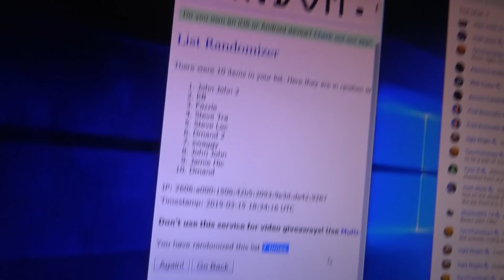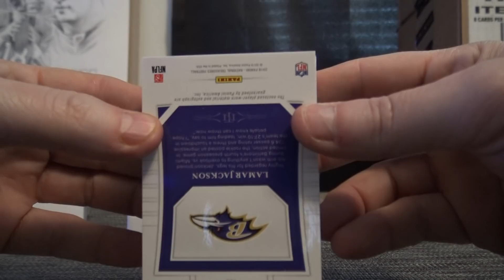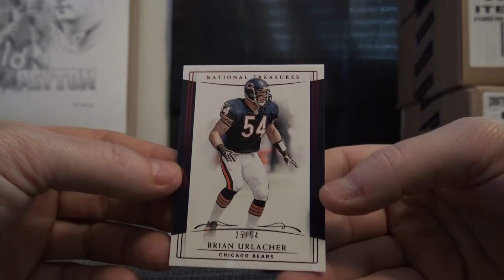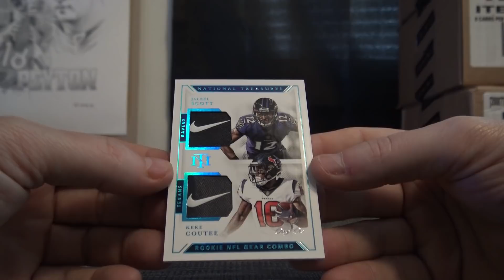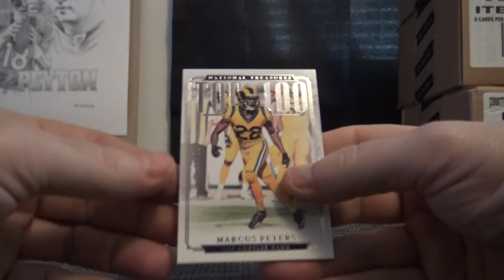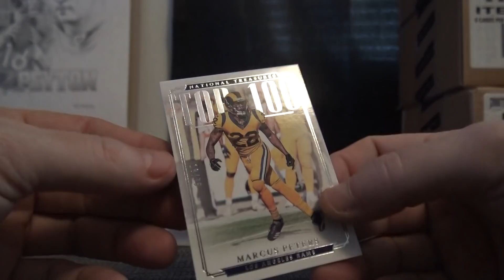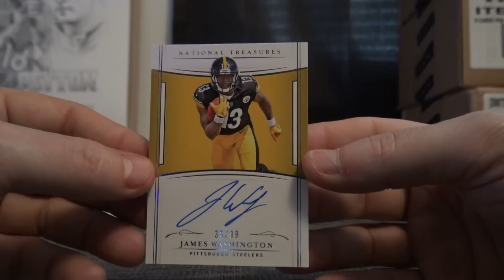2018 Panin National Treasures NFL Football 2 Box 1/2 Case 'Serial s' GB # 2